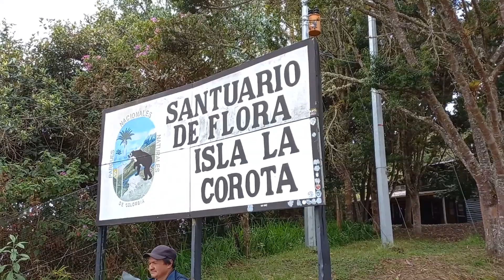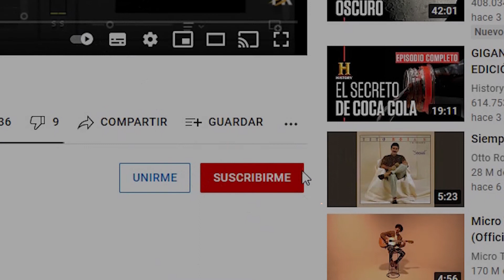VISITA RODADA A LA LAGUNA DE LA COCHA EN NARIÑO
RODADA A LA LAGUNA DE LA COCHA EN NARIÑO, Un sitio espectacular que recomiendo 100% y no dejar de visitar cuantas veces pueda, este sitio tiene una magia encantadora, además es muy económico, excelente paisajes y un delicioso clima frio, Gracias Dios por este sitio, Bendiciones